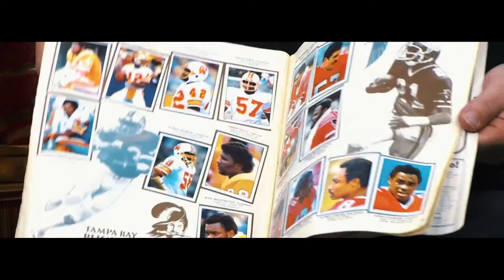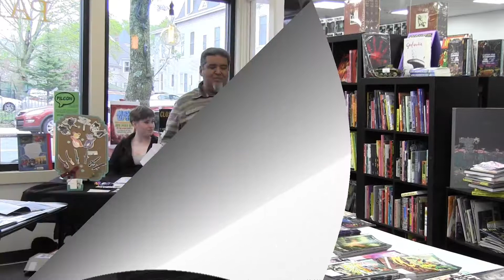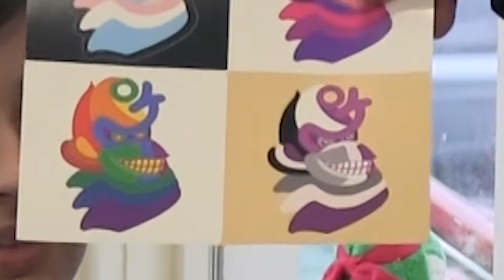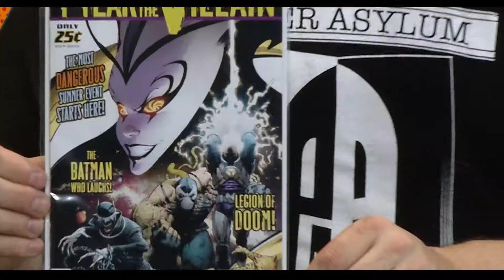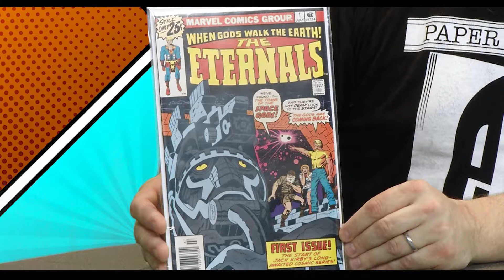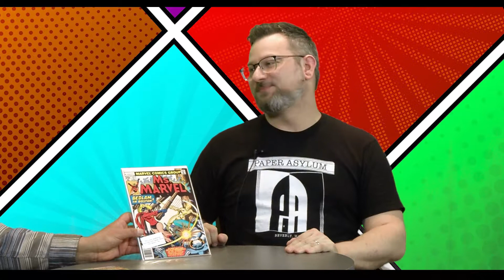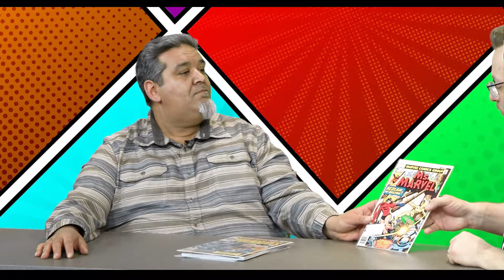Toy Talk at Paper Asylum